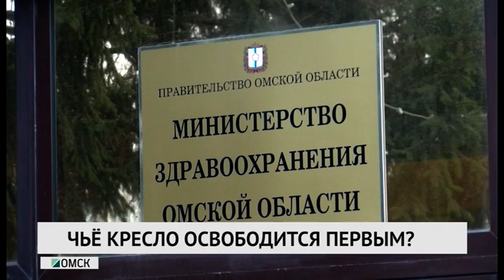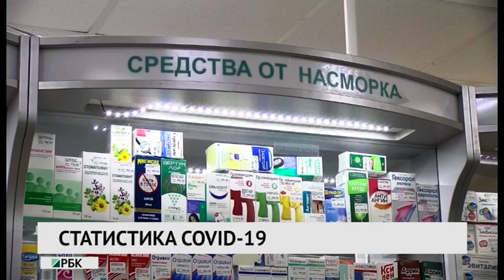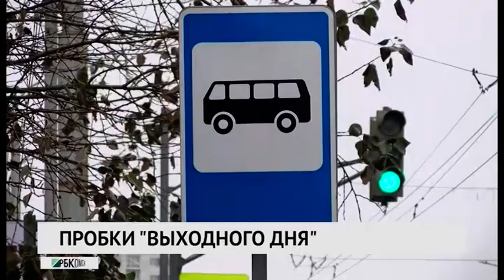Новости «РБК-Омск» от 05.11.2020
ЧЬЁ КРЕСЛО ОСВОБОДИТСЯ ПЕРВЫМ?
Преступная халатность не останется безнаказанной. Губернатор объявил, когда накажет виновных в бунте омских неотложек.

"ДИСТАНЦИОНКА" ВСЁ БЛИЖЕ?
Продление с возможным продолжением. Введут ли дистанционное обучение для омских школьников?

"СПЛОШНОЙ" ПО КОМФОРТУ
Одной полосой перечеркнули комфортное движение автомобилистов. Сколько теперь будут добираться до дома жители Левого берега?

"ЛЬГОТНЫЙ" РЕЗУЛЬТАТ
Льготная, но недоступная. Кому придется запастись терпением, чтобы накопить на ипотеку?